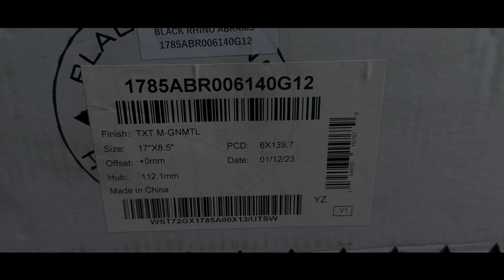BLACK RHINO ABRAMS 17インチ TEXTURED MATTE GUNMETAL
Wheels:BLACK RHINO(ブラックライノ)
       ABRAMS(エイブラムス)
サイズ:17x8.5J+0 6H139.7
カラー:TEXTURED MATTE GUNMETAL(テクスチャー マットガンメタル)